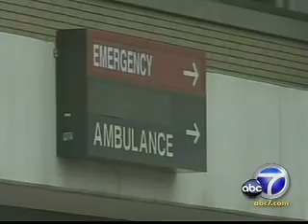Supervisor Ridley-Thomas Says 'A Deal Is In The Making' Regarding The Reopening Of MLK Hospital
ABC 7 on March 11, 2009